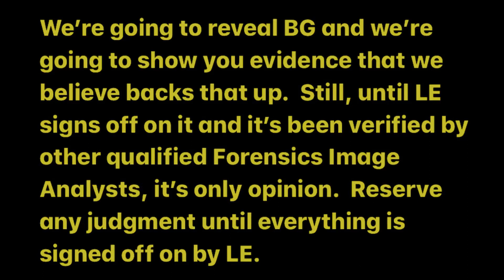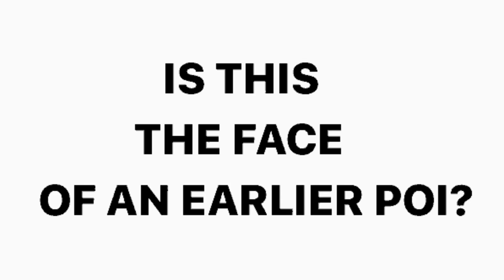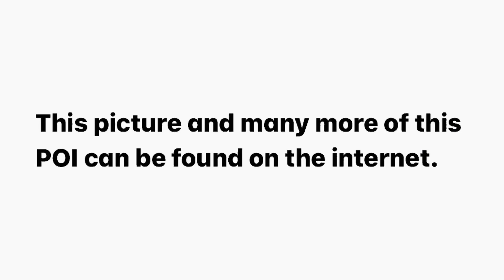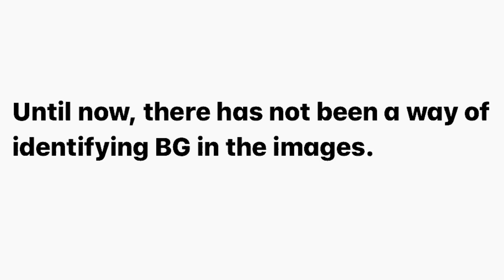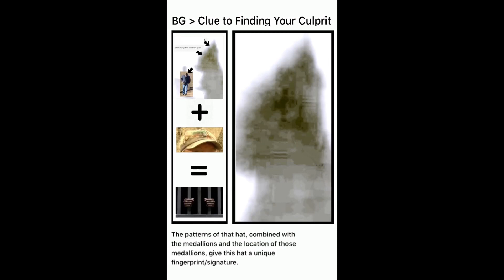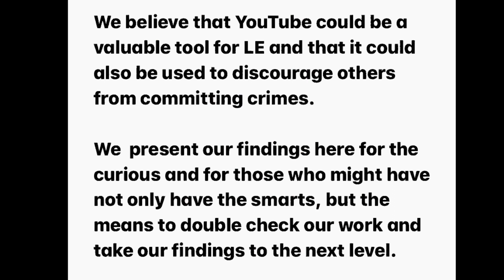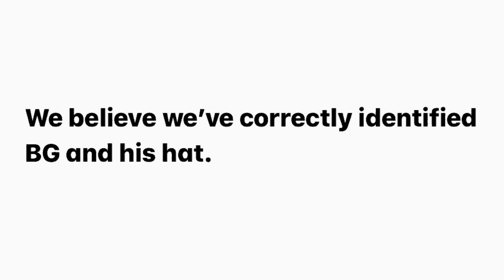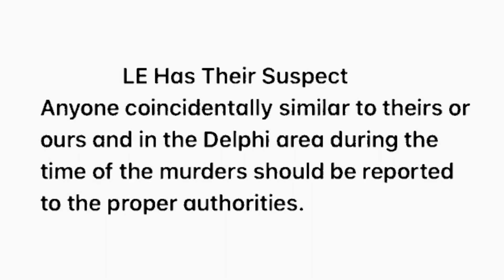Delphi Murders Update Bridge Guy: BG A Closer Look (Share) For Abby and Libby RL WAS BG?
Delphi Murders, Abby and Libby, Bridge Guy, Delphi Girls, Delphi Bridge Guy, Libby and Abby

RECOMMEND: Monitor Screen Size the width of your hand or smaller for better resolution and viewing of pixelated images in this video.

Delphi Murders Update Bridge Guy: BG A Closer Look (Share) For Abby and Libby

Delphi Murders Update: BRIDGE GUY PHOTOGRAPHIC EVIDENCE (Share)

Delphi Murders Update: BRIDGE GUY IDENTIFIED WITH PROOF? (Share)

Delphi Murders Update Bridge Guy: PERSON OF INTEREST (Share)

PERSON OF INTEREST (POI). Like many before that were looked at by LE, another person of interest and a suspect who is innocent until proven guilty in a court of law. A POI is a possible suspect who has not been arrested or formally accused of a crime who may merit further attention.

LOOKING AT PIXELS AND CONNECTING THE DOTS.

NOTE:  Look at this video with your pocket device/iPhone or greatly reduce the screen size of your monitor for better resolution and viewing.

These enhanced images of BG showing and highlighting key pixels will arguably prove to be the closest look at BG yet!

Key pixels showing not only the eyes, but the pupils in the eyes. Outlines of the face, nose, lips, mustache, lines/wrinkles of the face, shadows, and yes, BG is wearing eye glasses.

Working with an enhanced image and with so much more detail, allowing for some distortion, we are pretty confident that our pictures have come close to actually looking like the culprit, as we have mostly just connected the dots/pixels. Still, only when the culprit is caught and comparisons are made, will we know for sure how close we came.

A lot of work, software development, testing, and research going into this. We think we got it mostly right. In the end, time will tell.

Our facial composites, forensic drawings, and other data we’ve collected seems to indicate that BG could likely be older than what some people think. Much older.

Notes;
Camouflage ball cap with medallions and a large deep indentation at top of hat, mustache, and glasses, chest gun holster with what could be a happy face medallion or is a Sherrif’s badge just below chest holster buckle. POI posing as a person of authority? Coat and hat with large deep indentation at top of hat are clearly seen in video of a POI made shortly after murders